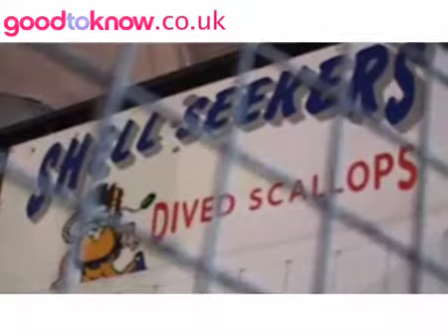Christmas fish - a fishmonger's guide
Borough Market fishmonger Darren Brown offers his advice on what fish for buy for Christmas dinner.